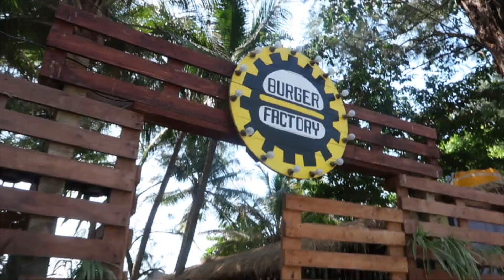GOA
Goa was such a beautiful experience, this is a little more raw than my usual videos.